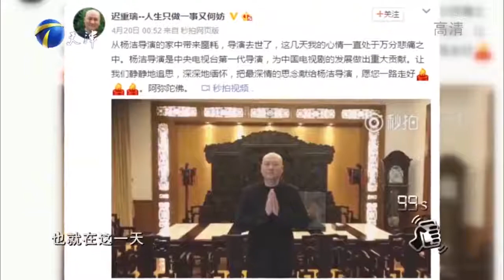歌手王二妮嫁了壹個青梅竹馬的老公，真容現場被曝光！妳看誰來了